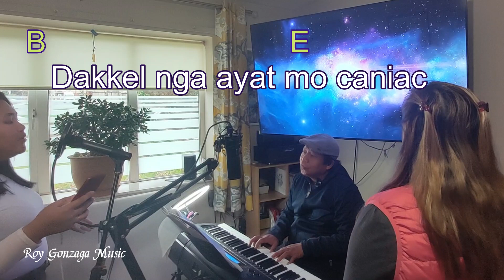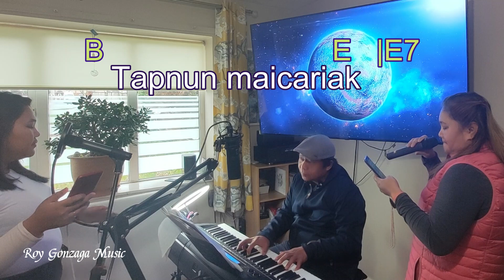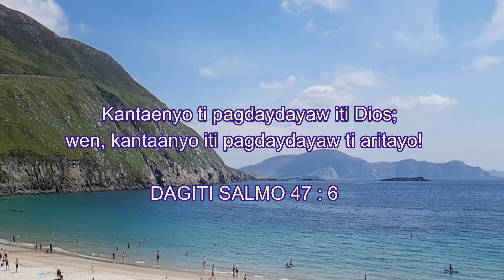Agyamanac Diosco Gonzaga Family Cover 2022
Cover Song :Agyamanac Diosco Gonzaga Family Cover 2022